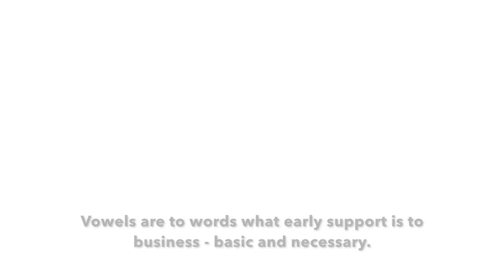Level The Playing Field Through Training